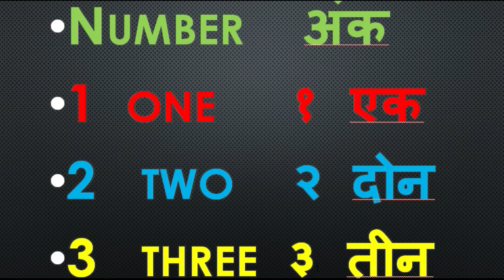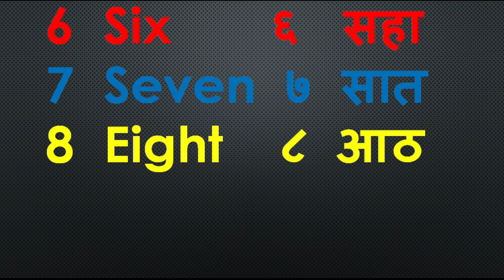Class 1| Number Names In Marathi & English | 1 To 10 | Marathi ank १ ते १० अंकवाचन .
दीर्घ ईकार शब्द | Dirgh Ekar Shabdh | Dusri E In marathi | To Use " ई " In Marathi Vowel.
Learn Marathi Alphabets | Vyanjan In Marathi |Consonant In Marathi | क ख ग घ Marathi For Beginners.